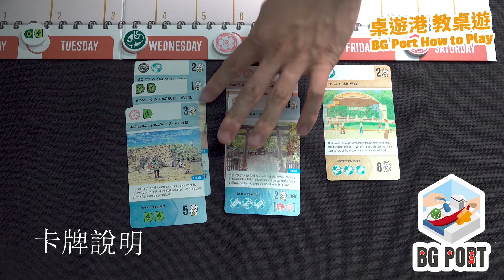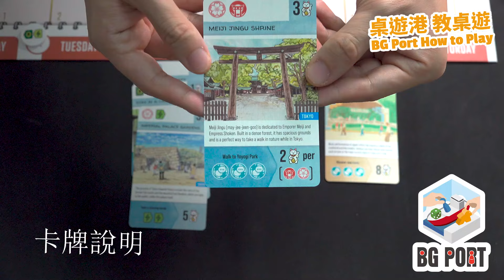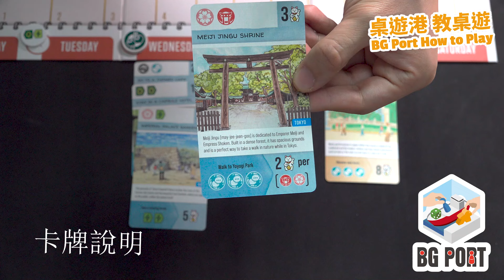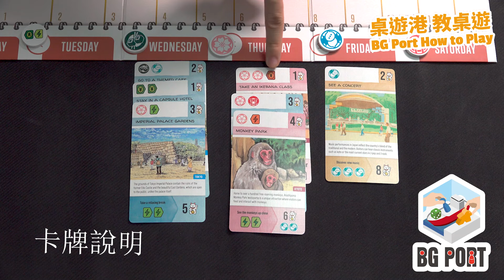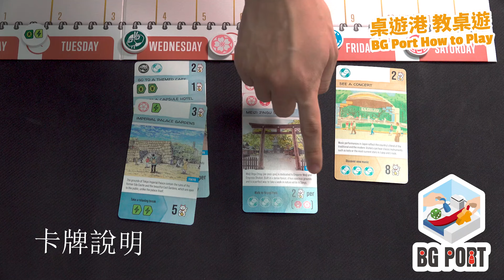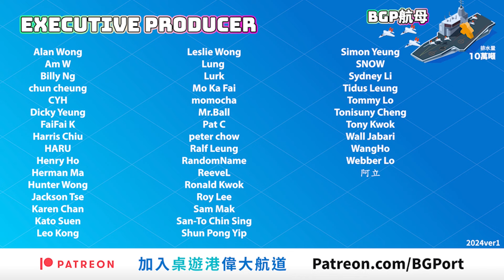Let's Go! To Japan (Josh Wood)(Alderac Entertainment Group)︱桌遊講 教桌遊 BG Port How to Play(41)︱完全教學指南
Let's Go! To Japan，顧名思義，是一隻以去日本旅遊為主題的桌遊。玩家扮演著旅客，計劃在東京及京都之間玩盡各名勝、各地美食及節目。遊戲需要考慮各日的遊玩主題，滿意度以及交通工具安排。

精美的配件加上充滿日本感的畫風，為各玩家盡現日本吸引的一面，為遊戲的投入度更上一層樓。現先為大家送上教學指南。Let's go!

⚠️請開啟字幕留意補充和修正⚠️
00:00 遊戲介紹
00:54 遊戲設置
03:17 輪抽及機制
05:10 咭牌說明 及 放牌機制
10:00 放滿觸法獎勵
17:01 結算分數
19:17 散步機制 及 擴充介紹
21:25 總結

Let's Go! To Japan (Alderac Entertainment Group)︱桌遊講 教桌遊 BG Port How to Play(41)︱完全教學指南

主持
歡喜哥
爆鑊甘
重出江湖 Edward
關原Jonathan
歐王Andy
御宅Game民 Eyan
小白Arnold
說書人Sammy